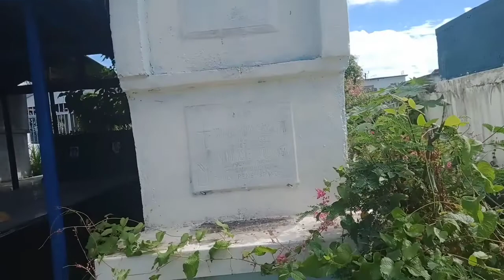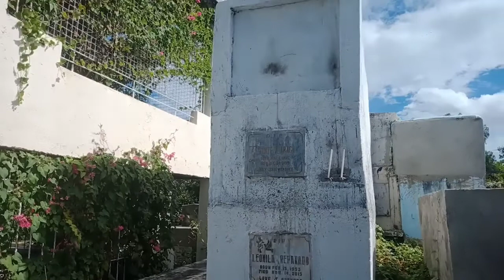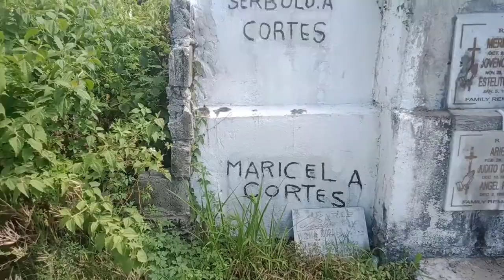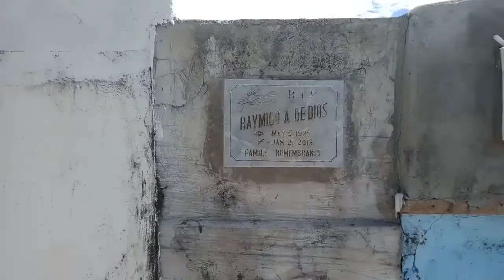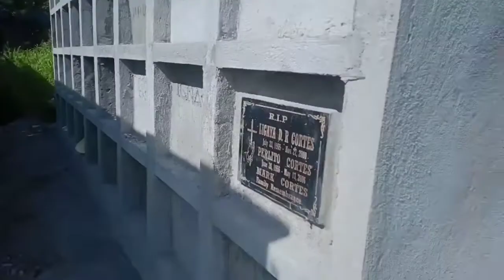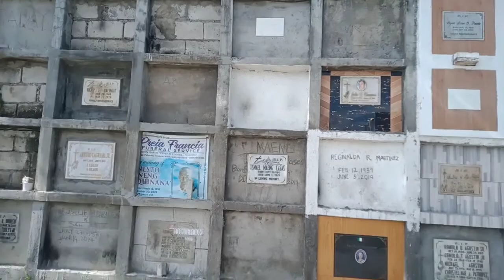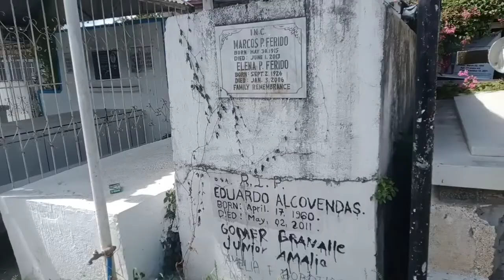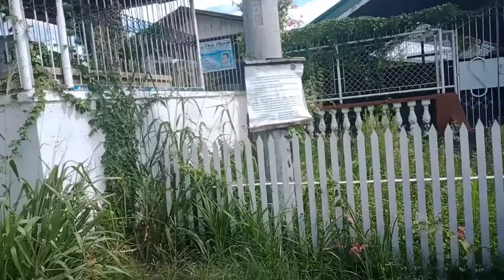Hounted Cardona Cementery